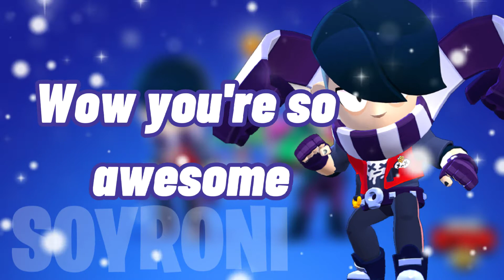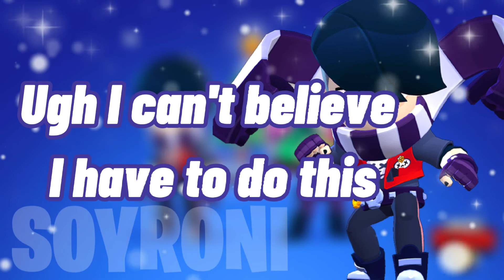Brawl Stars Frases De EDGAR